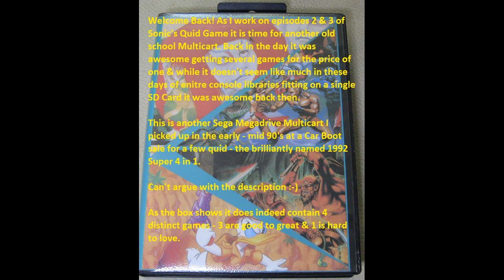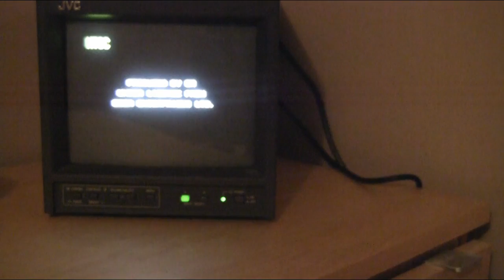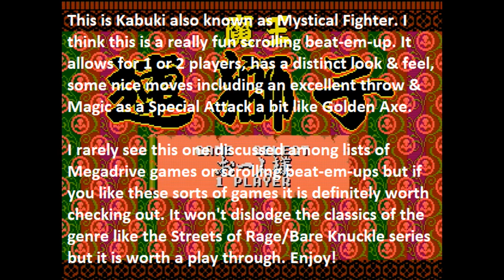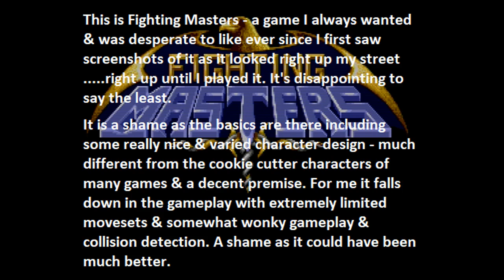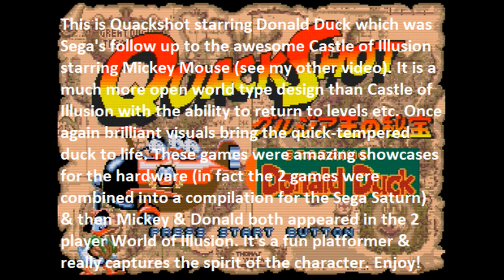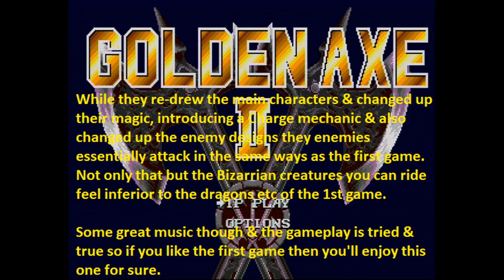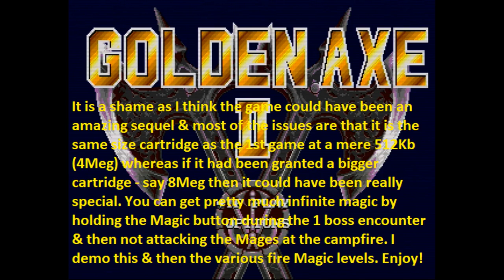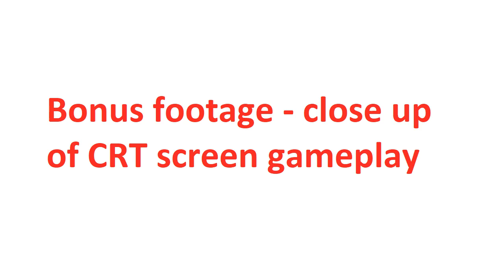1992 Super 4 -in-1 old school Multicart - Multicart Madness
I  hope you are all healthy & safe wherever you are in the World right now and whatever challenges you are facing.

Time stamps:
00:00 Intro
00:36 Swapping between Titles
03:26 Kabuki/Mystical Fighter
09:55 Fighting Masters
14:16 Quackshot starring Donald Duck
19:32 Golden Axe II
26:00 Bonus CRT footage

This is an old-school Multicart from back in the Day. There were tons of Multicarts (usually bootleg carts with many games on a single cartridge) on the original GameBoy, NES / Famicom & I have several on the Megadrive/Genesis

I've always been fascinated by multi-carts. There is always the wonder about how they even got made etc.

It uses the Power Button to select the games. I picked this up in the early 90's from a car boot sale along with a few others. Most have a number of smaller games on them & this is the case here with Mystical Fighter, Fighting Masters, Quackshot starring Donald Duck & Golden Axe II

Kabuki/Mystical Fighter is a  decent scrolling beat-em-up with a distinctive theme, tone & visuals. Responsive controls & magical attacks make this a lot of fun. I never really see this game discussed or mentioned in lists of beat-em-ups for the Megadrive although to be fair I only discovered it in the 90's through this cart. It gets repetitive but it is 1 or 2 players & good fun so if you are into the genre be sure to check it out.

Fighting Masters is the let down. I always really wanted this game ever since seeing screenshots in magazines. It looked amazing in screenshots with large characters  the variety of fighters is refreshing compared to most games - however gameplay falls flat. Limited animation, lack of moves, shared moves by most fighters, & erratic gameplay make it frustrating. A shame as it definitely had potential. Be warned the screen flashes during this game.

Quackshot starring Donald Duck is the lovely follow up to Castle of Illusion starring Mickey Mouse. It is a different experience, more exploratory with the ability to return to levels & get to new areas etc It never clicked with me like Castle of Illusion did but it is a fun game with excellent graphics & sound.

Finally is Golden Axe II. This was the console exclusive sequel to the first game. While the arcades saw Golden Axe Revenge of Death Adder (I have the JAMMA board somewhere) the Megadrive saw an exclusive sequel. Golden Axe was a game I adored in the arcades & one of the reasons I got the Megadrive (having previously played the IBM PC version through multiple times in CGA glory!!!)

Golden Axe II got mixed reviews with most in the 6or 7 out of 10 range with most reviewers expressing disappointment that it felt like a cut-&-paste or quick re-skin of the first game. I didn't really care as I loved the first game. It retains most of what made that game great. Responsive controls, a distinct setting, special magic attacks, creatures to ride etc

It is valid though. The cartridge is the same size as the 1st game at a mere 512Kb (4 Meg) & it really would have benefitted from an upgrade to an 1024Kb (8 Meg) cart size (or bigger). Fantastic music but somewhat limp "screams" from defeated enemies. The Magic allows you to set the appropriate level you want to use giving you more control & options (although the magic attacks seem less impressive than the 1st game = TIP hold the Magic button through the 1st boss fight, then don't attack the Mages  - you now have 200+  pots - essentially infinite magic - Just be sure not to exceed the maximum magic charge when using it as it crash - I demo this in the video & also the various Fire Magics). The main characters got a new look & a change to their Special Attacks.

NOTE: Golden Axe II won't work with a 6 button pad (or Nomad/MegaJet) unless you hold the MODE button on boot up (this sets the pad to 3 Button mode so it works correctly) If you don't hold MODE & use the 6 button pad the character movement (up, down, left, right) will be mapped to the X, Y, Z & MODE buttons - which is a fun challenge :-)

I play it here on my MegaJet - the scanlines are added by a RetroTink as I normally play these games on a CRT (not the little one featured at the start of the video - that is just one of my screens I use for quick testing etc) As a bonus at the end I show some quick footage of this 10inch JVC screen of Mystical Fighter & Golden Axe II.

Let me know what you think. Prefer videos with or without scanlines? Want to see footage recorded from a CRT screen (I have various screen from consumer sets to PVM's & a GDM)

As always - captured from genuine MegaJet although the cartridge is obviously an old school bootleg!

If you enjoy this video or want more content like this let me know.

Stay strong, stay safe & stay healthy - Grey Fox